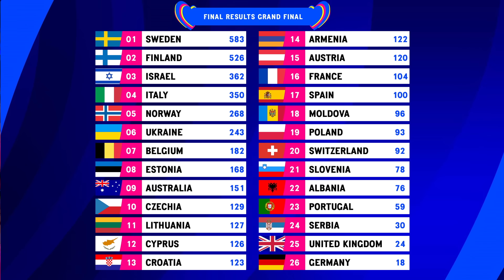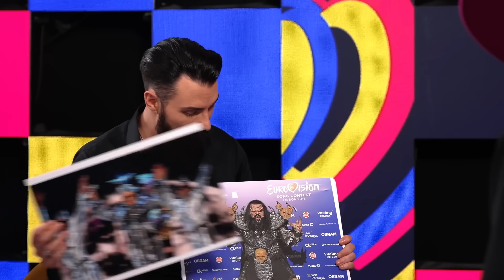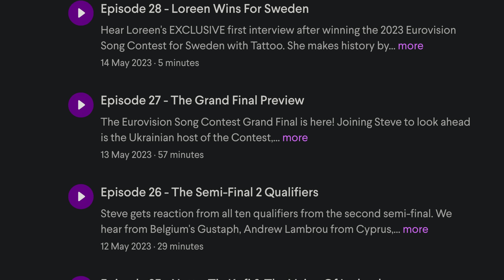Eurovision This Month: May 2023 | Eurovision Song Contest News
We celebrate our new champion and 2023 legends; look forward to the Junior Eurovision Song Contest in Nice, France; and welcome our first participating country for the 68th Eurovision Song Contest... Luxembourg! 🇱🇺

May means Eurovision! We delve into another month of the Eurovisions Song Contest

00:00 Eurovision This Month: May 2023 (brought to you by idealista)

CREDITS
Presenter: Steve Holden
BTS Camera & Editor: Olly Newport
Script: Rob Holley